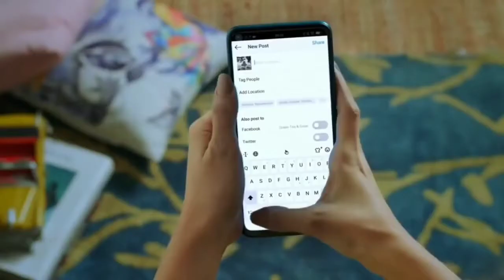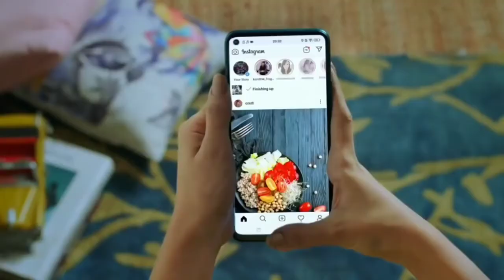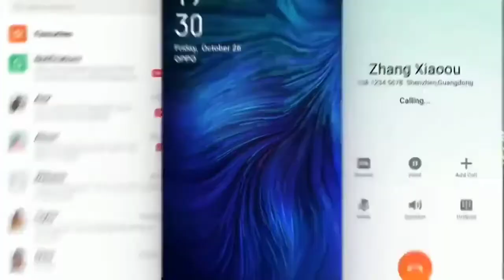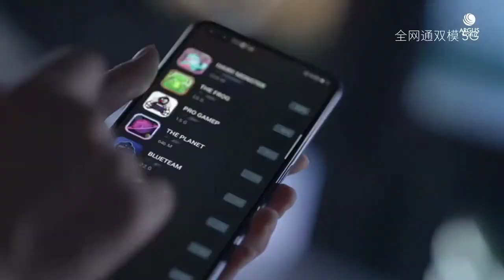Realme 6 : Helio G90, 48 MP Penta Camera, 6000MAH Battery, Punch Hole Display, Launch Date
Realme 6 : Helio G90, 48 MP Penta Camera, 6000MAH Battery, Punch Hole Display, Launch Date 2020